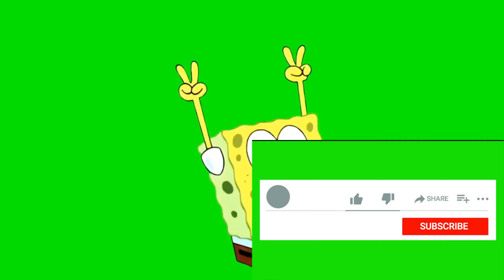A Plague Tale Requiem: Прохождение Глава 9 - Истории И Тайны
Где-то за морем лежит таинственный остров… ты слышишь его зов? Жестокий, искаженный темными силами мир снова ждет своих юных героев.

Амиция и Гуго отправляются на юг, чтобы начать новую жизнь вдали от чумы и помочь Гуго обуздать родовое проклятие.

Но силы Гуго просыпаются вновь, – и вот они, полчища крыс, несущие на серых спинах смерть и разрушение. Брат и сестра снова вынуждены бежать... На этот раз их ведет пророчество о далеком острове, который может стать ключом к спасению Гуго.

Узнайте вместе с героями, на что вы готовы пойти, чтобы выжить и спасти своих любимых. Нападайте скрытно или залейте свой путь кровью врагов, но что бы вы ни выбрали – к вашим услугам обширный арсенал оружия, инструментов и сверхъестественных способностей.